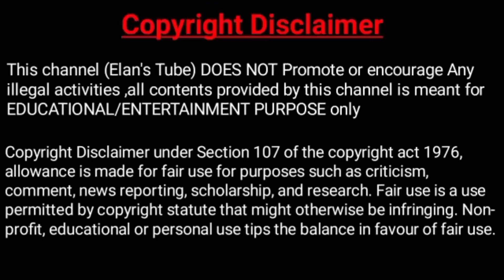Turn Letf to go right? Tamil Elan's Tube